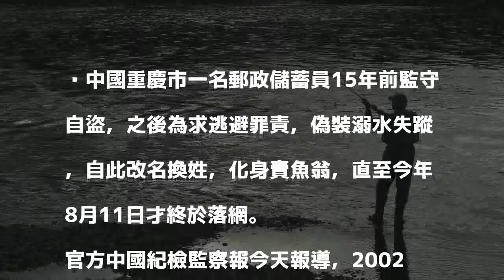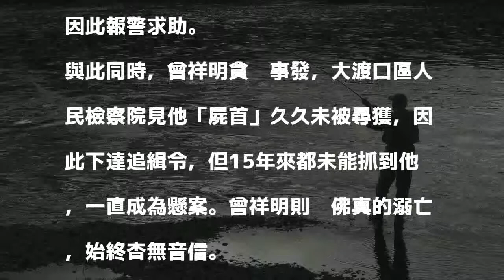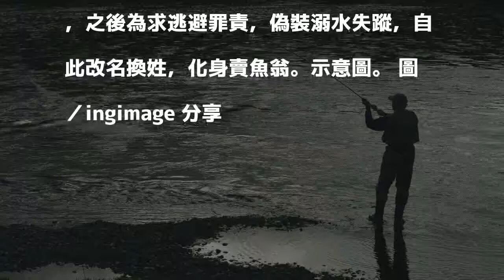重慶郵局員貪汙後裝溺斃 長江邊隱姓埋名15年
中國重慶市一名郵政儲蓄員15年前監守自盜，之後為求逃避罪責，偽裝溺水失蹤，自此改名換姓，化身賣魚翁，直至今年8月11日才終於落網。

發表評論評論如下。